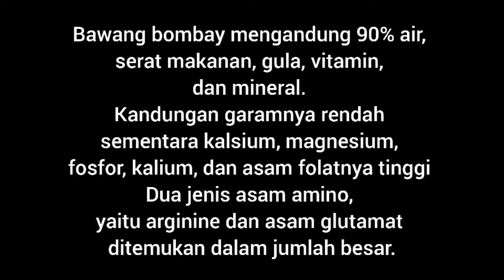Cemilan Bawang Bombay Crispy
Cemilan dan lauk simpel tapi enak